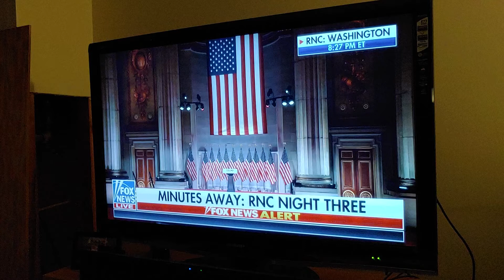Tucker Talk : 💀🤡 CNN "riots must stop" cause it's hurting Joe's chances... 🙄😑🤦🏼‍♂️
Tucker speaks w Prof. Hansen 🤔